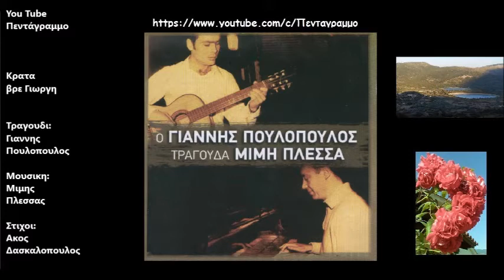Κρατα βρε Γιωργη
Δισκος: Ο Γιαννης Πουλοπουλος τραγουδα Μιμη Πλεσσα
Ετος: 1970
Απ’ το δρόμο σου περνάω
και την πόρτα σου χτυπώ
να ξεχάσεις σου ζητάω
τον παλιό σου τον καημό.

Περιμένουνε οι φίλοι
με χαμόγελο γλυκό

Κράτα βρε Γιώργη το στεναγμό σου,
ξέχνα για λίγο τη συμφορά,
έλα να πιούμε, να ξεχαστούμε
έλα να πιούμε σαν μια φορά...

Στο παλιό μας το κουτούκι
θα κυλήσει η βραδιά
και θ’ ανθίσει σαν λουλούδι
η καλή σου η καρδιά.

Με κρασί και με τραγούδι
θα ξεχάσεις τα παλιά